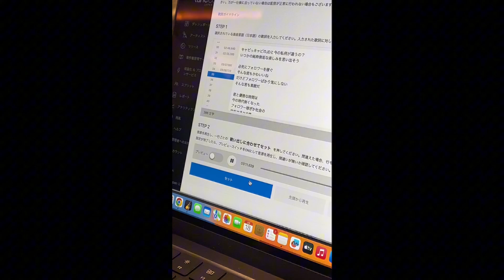【紅白歌合戦を目指して】1st.アルバムデビュー。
ついに念願の各音楽サイトデビューしました。。
アルバムの振り返りをするのが夢で動画撮っちゃいました。。
これからも着実に少しずつ、成長します！

日常のお供になります様に。

Migo

アルバムデビューしました！！
下記リンクから聞いてください！！

各音楽サイト Timeless Radio
【1stアルバム『ON AIR』】

ギタリスト運営チャンネル

ボーカリスト運営チャンネル

ギタリスト個人チャンネル